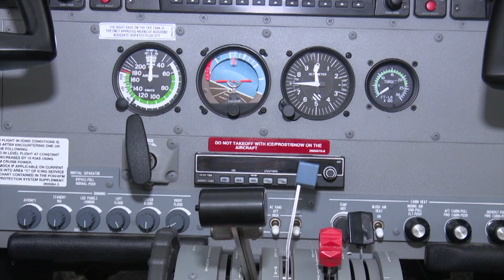Fortalece Tabasco su desarrollo económico con nuevas rutas aéreas que lo conectan con zonas....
NoticiasTVT 🟣Fortalece Tabasco su desarrollo económico con nuevas rutas aéreas que lo conectan con zonas petroleras y turísticas, afirma el titular de SEDEC, José Friedrich García, al inaugurar vuelo Villahermosa-Cd. del Carmen de 'Aerus'.